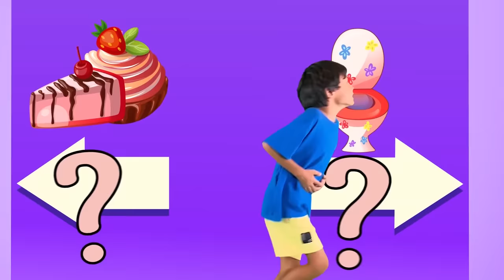No No I Want to Go First | Kids Song